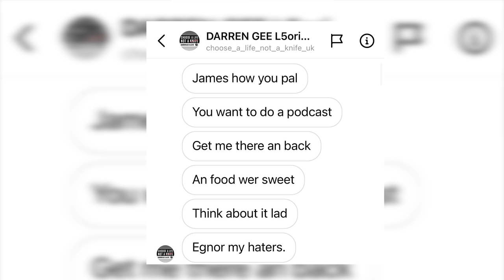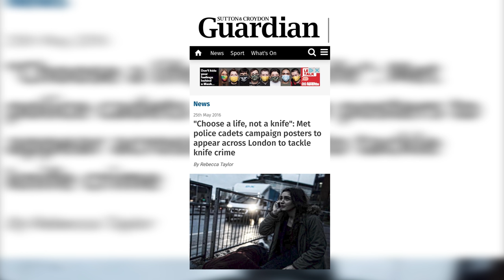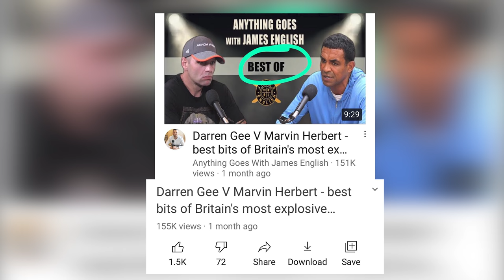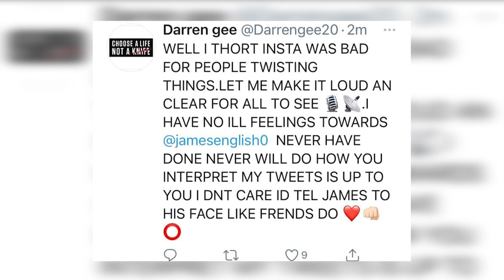James English Responds to Darren Gee